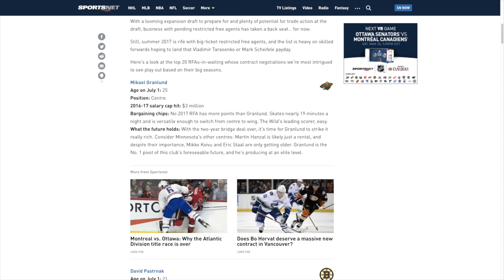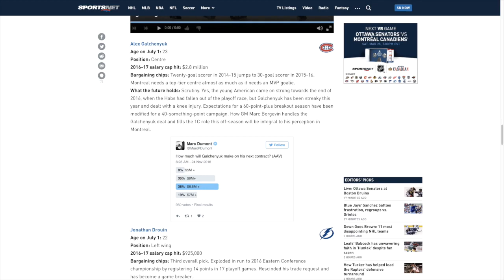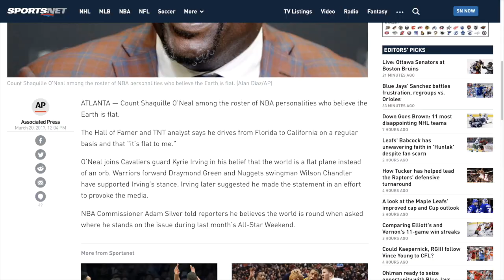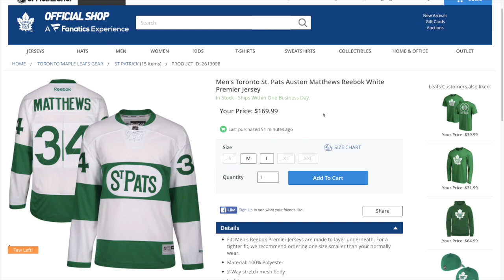The Steve Dangle Podcast - Mar 21, 2017 - Cap Room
On this episode, the guys discuss the Leafs' playoff picture, daring to dream, the Oilers, top RFA's, and the Celtics for some reason.